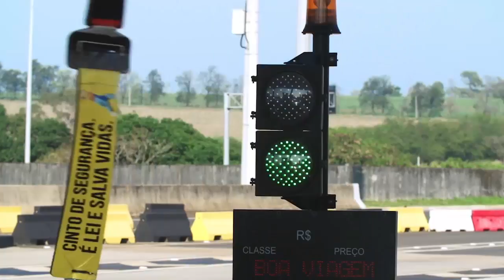Deputado Marcio Camargo - Pedágio Aluminio